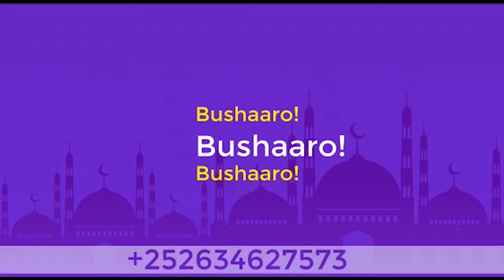Muxaadaro Cusub┇Qisadii Dhex Martay Nabi Suleymaan Cs & Quraanjada┇► Sh Mustafe 2024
Tools I use to edit my channel Daarul Kheyr:
• Video Editing: Premiere Pro and Canva Video Editing.
• Graphic Photo: Photoshop and Canva Photo Editor.
Credit: Sh Abdirahmaan Bashiir and Somali TV Minnesota